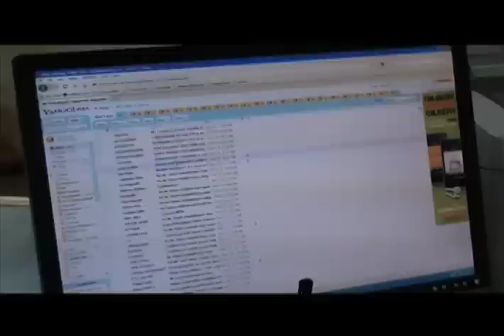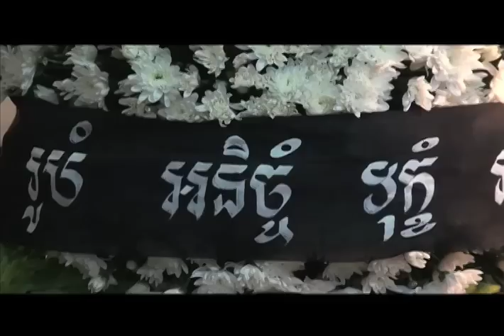Journalist, Mentor, Teacher, Dies at 47 (Cambodia news in Khmer)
Reach Sambath, a seasoned reporter, revered journalism mentor and an
important public liaison for the Khmer Rouge tribunal to the public,
died on Wednesday from an apparent stroke. Reach Sambath started his
career as a reporter for the Agence France-Presse, where he earned the
respect of his fellow journalists and sources alike. He studied under
a prestigious scholarship at Columbia University in New York before
becoming a journalism instructor at the Royal University of Phnom
Penh. At his funeral Thursday, he brother, Sob Reach Samnang, said the
two had survived the Khmer Rouge, even as their parents and other
family members perished. "We were together from our youth until now,"
he said. "Now that we were in a comfortable life, he died easily."
VOA Khmer's Kong Sothanarith and Say Mony report from Phnom Penh.